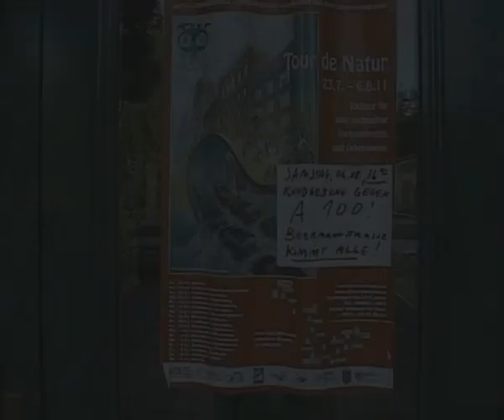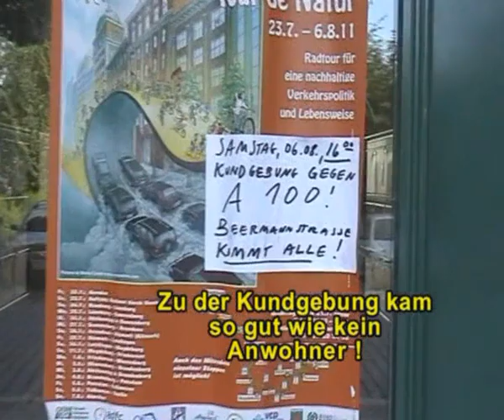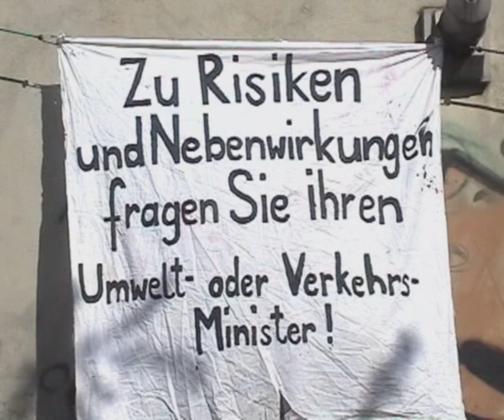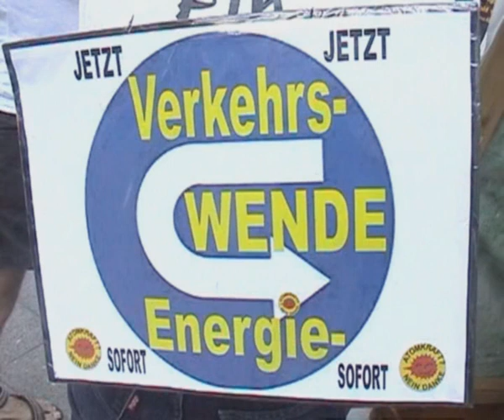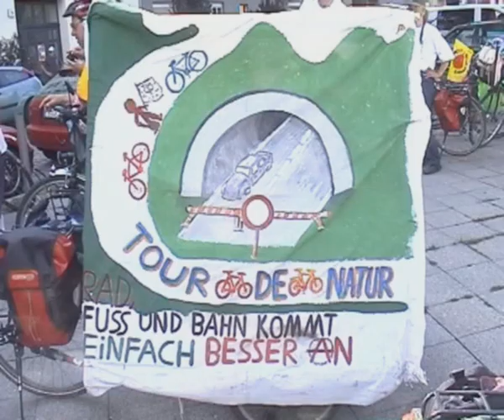Tour de Natur 2011 Berlin A100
Die Tour de Natur ging 2011 von Hamburg nach Berlin